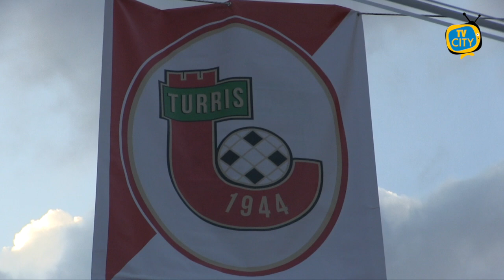Turris a piccoli passi, a Latina finisce a reti bianche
Pari a reti inviolate per la Turris che porta a casa un prezioso punto dalla trasferta di Latina e accorcia le distanze sulla Gelbison ora lontana solo 4 punti.

Partono bene i corallini che già al 12° si rendono pericolosi con Longo che da pochi passi trova la risposta di Tonti. Poi sono i nerazzurri a rendersi pericolosi con Rosseti che da centro area spara alto sulla traversa.

La ripresa si apre con una grande occasione per la Turris: Ercolano da posizione defilata prova la conclusione che sfiora l’incrocio dei pali.

Rispondono i pontini ancora con Rosseti che manca l’impatto col pallone su un bel cross di Sannipoli.

Ancora Latina pericoloso ma il colpo di testa di Belloni è facile preda di Fasolino.
Alla mezz’ora gol annullato ai padroni di casa per fuorigioco di De Santis.

Finale di marca coralina: Schirò colpisce male da centro area, poi Guida da sinistra prova il diagonale che finisce a lato e nel recupero Ercolano costringe Tonti alla parata che salva il risultato.

Finisce 0-0 con il rammarico finale della mancata occasione di uscire dallo stadio “Francioni” con il bottino pieno, ma la Turris ora ha la grande opportunità di rientrare concretamente nel discorso salvezza già nel turno infrasettimanale al Liguori contro la Gelbison in quello che è un vero e proprio scontro diretto.